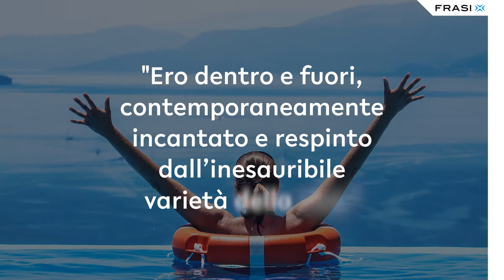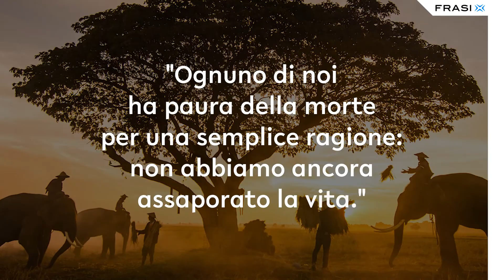Le frasi epiche più belle di sempre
Le frasi epiche sono citazioni indimenticabili dal grande impatto emotivo. Nel nostro articolo abbiamo raccolto le migliori.